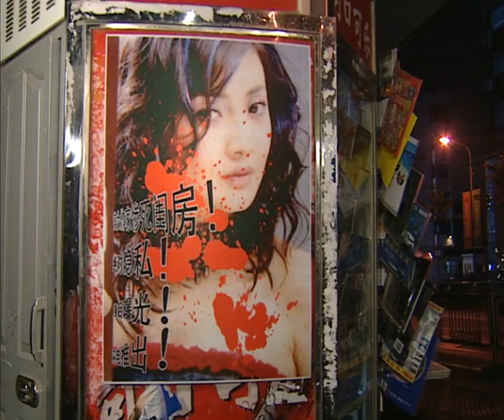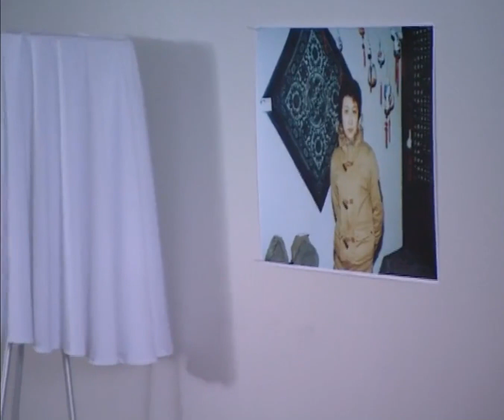離奇兇殺案的殺人兇手終於落網，竟然是熟人作案，這下好看了！